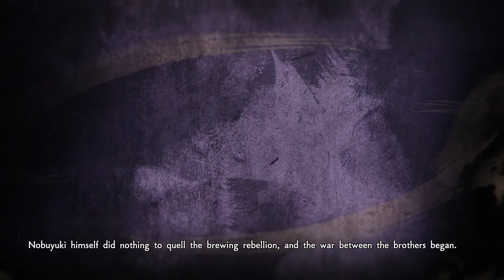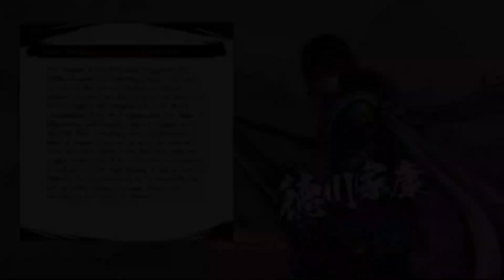Let's Play Samurai Warriors 5: Nobunaga's Path Chapter 2 (Main Story Line)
Complete objectives and